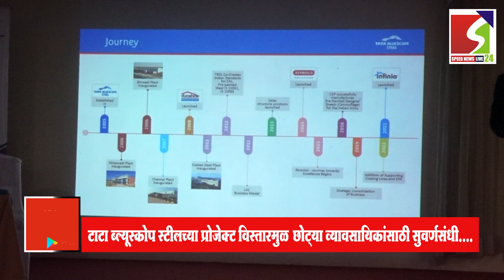tata business tatagroup still oportunity news kolhapur project letestnews